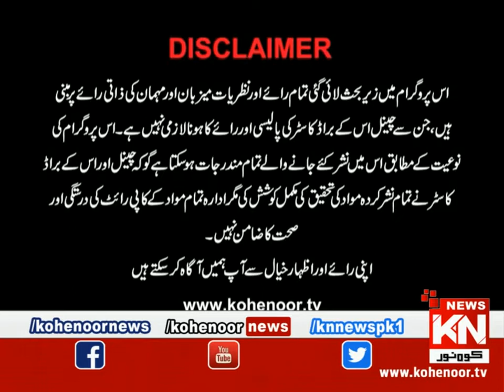KN Eye Lahore Eid Special 03 May 2022 | Kohenoor News Pakistan